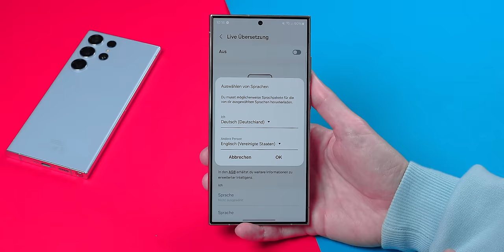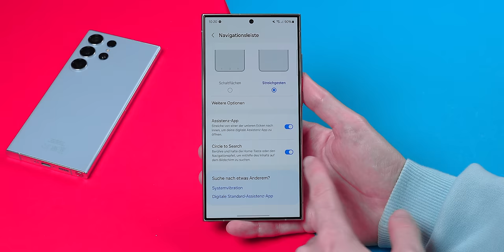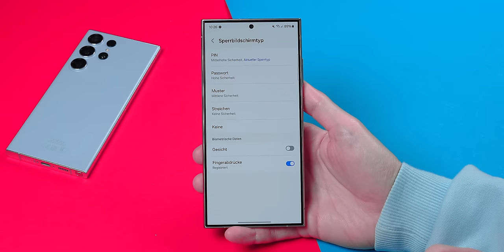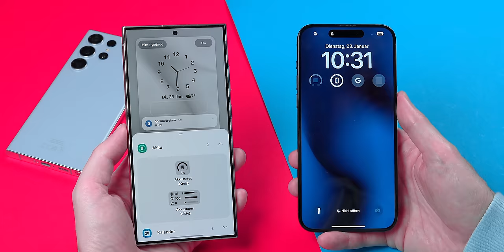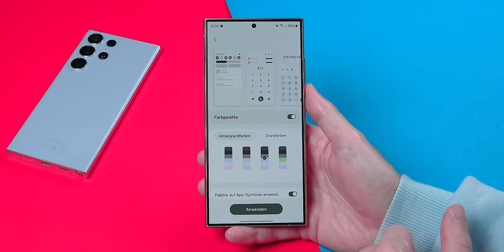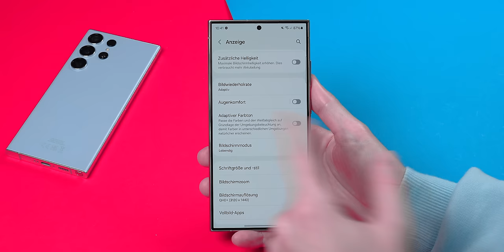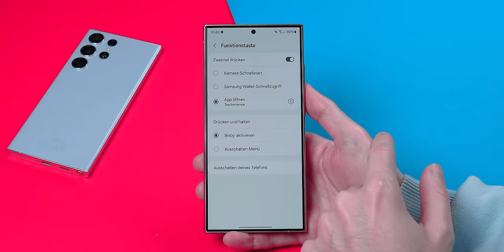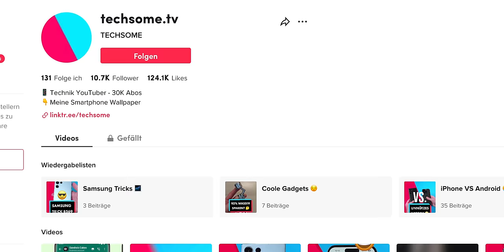Top 10 Dinge die du sofort ändern musst - Galaxy S24 Ultra 🚀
Diese Top 10 Dinge musst du bei deinem neuen Galaxy S24 unbedingt einstellen.

** Werbung